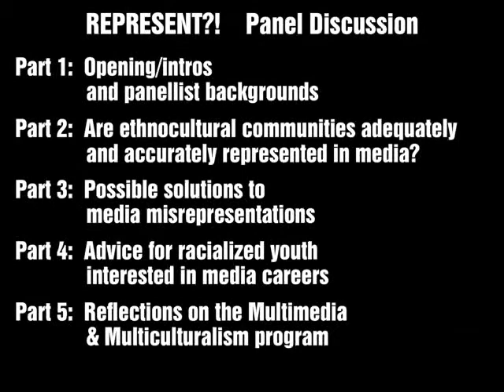Chelby Daigle - Multimedia & Multiculturalism (M&M) project & "Represent?!" launch in Ottawa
- July 28, 2011 at Club Saw